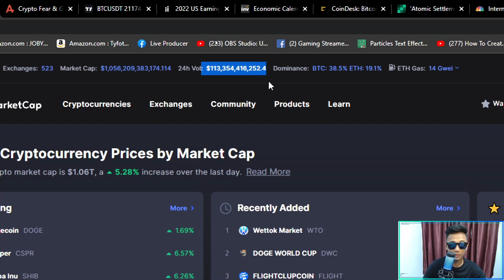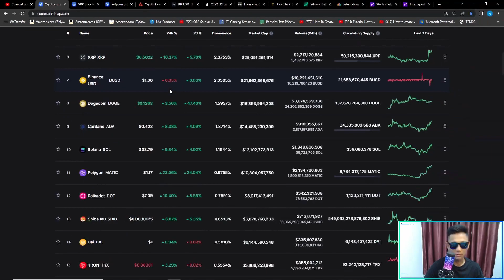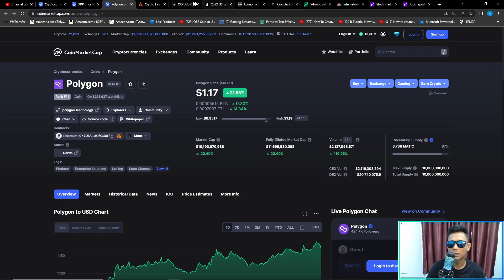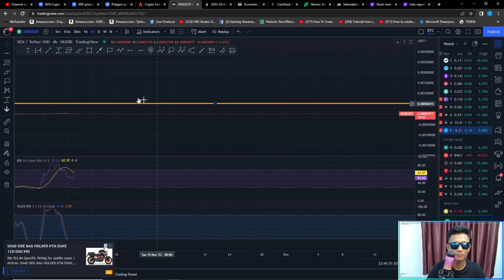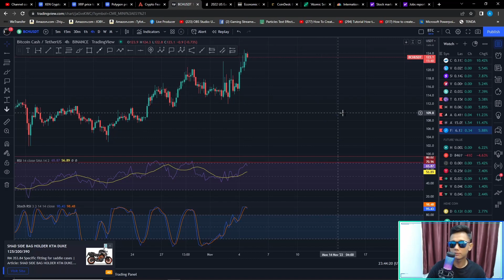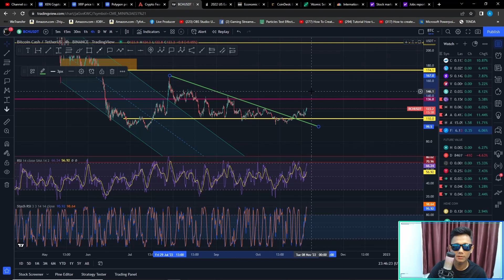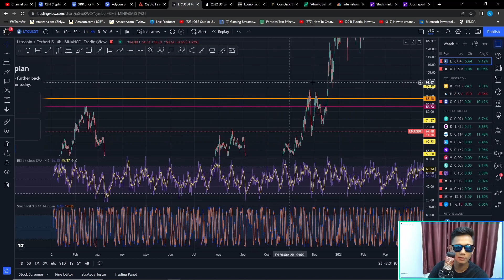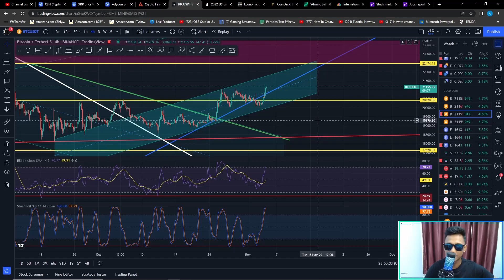BITCOIN hit TARGET !!!! Arah Pergerakkan Seterusnya.. MEGA drop JIKA data ini berlaku...